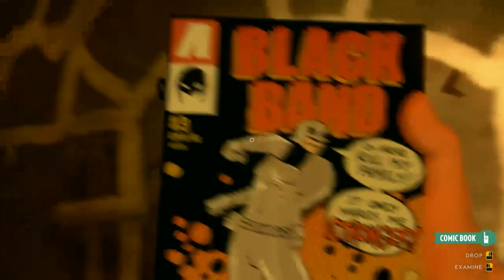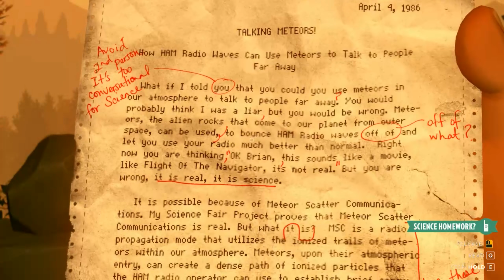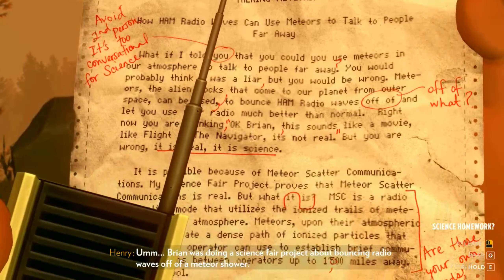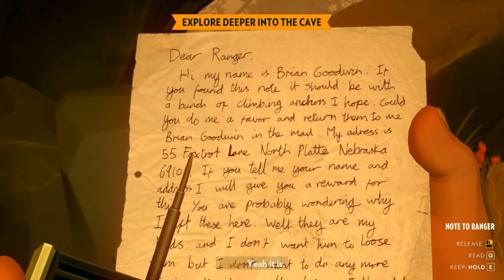Ranwatch 7 - The Relevation - Let's Play Firewatch